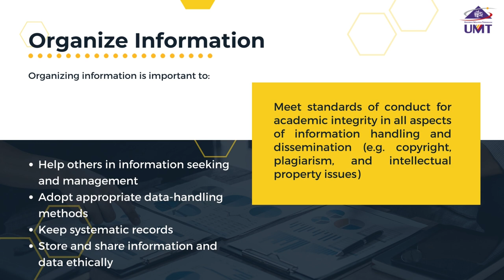Modul 4 : Organize information